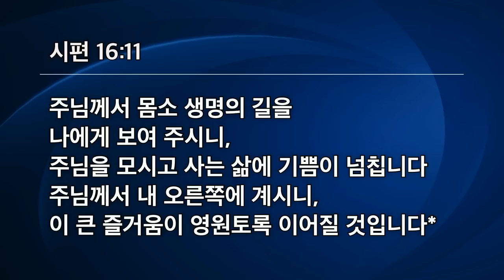[선한목자교회] 수요예배 2022년 08월 17일 | 주님만이 나의 행복, 나의 기쁨입니다 - 정석진 목사 [시편 16:1-11]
주님만이 나의 행복, 나의 기쁨입니다 - 정석진 목사 [시편 16:1-11]